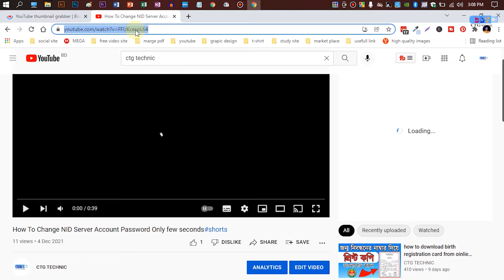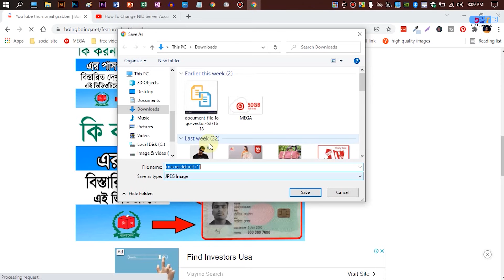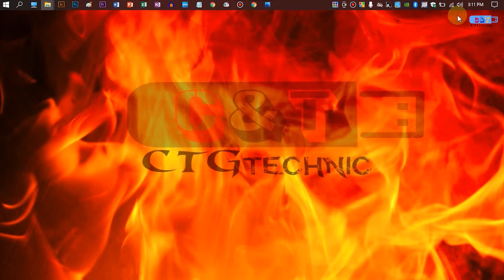How to Download YouTube Video Thumbnail Without Any Software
To download YouTube videos Thumbnail, first choose one of the videos Thumbnail on YouTube.  Copy the link of the video with it once the link is copied.  Now paste the copied link of the website given in the video to download the YouTube video. Now download the YouTube video Thumbnail in any size. that's it ..

Follow in instagram ( ctgtechnicyt )
Like Our Facebook Page ( Ctg Technic )
Join Our Facebook Group ( Ctg Technic )
Also Visit My Online Fabric Store Rokomari Fabric

More than 50 different Tech solution related videos have already been uploaded for you based on the current situation. And most of these videos are related to various current issues such as how to open a Gmail account, how to download movies, how to download software, etc. The rest includes Vaccine, Bar Certificate, NID related information and various tutorial videos to be added to our channel in the future. Notable among them are: Use of advanced software like Photoshop, Illustrator, Microsoft Office, Microsoft Excel, Microsoft PowerPoint etc. Subscribe to my channel now to be the first to get all the videos and press the bell icon next to it